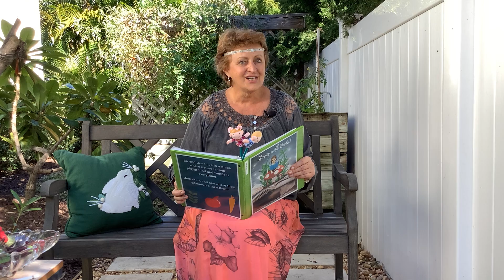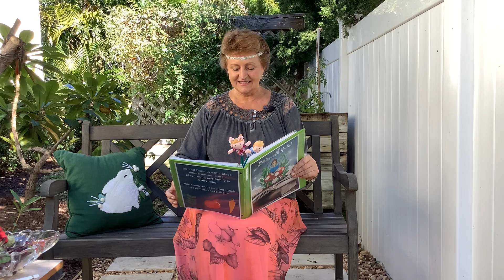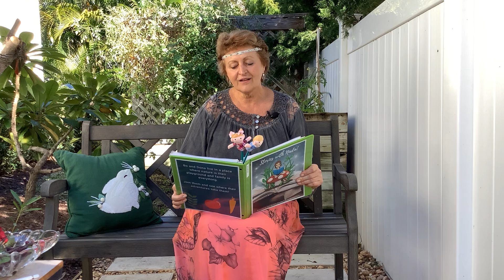Storytime with Nada ~ The Sounds of Fall